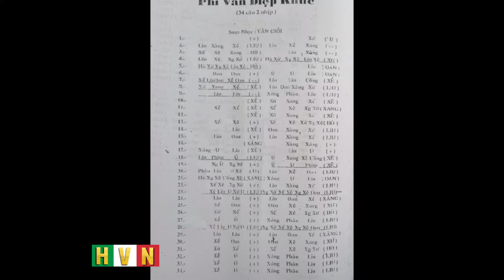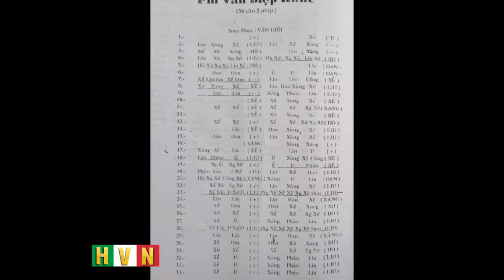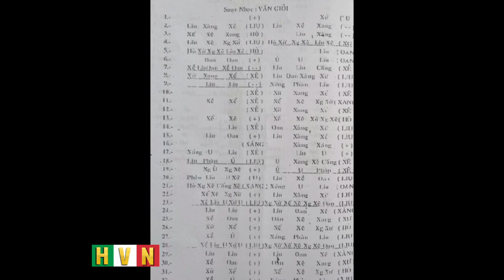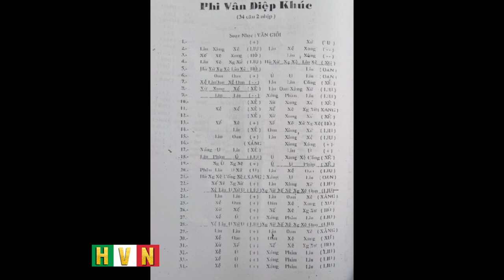Phi Vân Điệp Khúc- Độc Tấu - Văn Giỏi.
Đóng góp mới của nhạc sỹ tài hoa ở thời đại hoàng kim, làm cho Cải lương thêm khẳng định vị trí của mình trong lòng khán giả mộ điệu! Phi Vân Điệp Khúc, Đoản Khúc Lâm Giang và Vọng Kim Lang là những đứa con của Văn Giỏi, nay cũng đã tròm trèm nửa thế kỷ!
Phi Vân Điệp Khúc- Độc Tấu Ghitar Phím Lõm Hai Cần - Văn Giỏi.